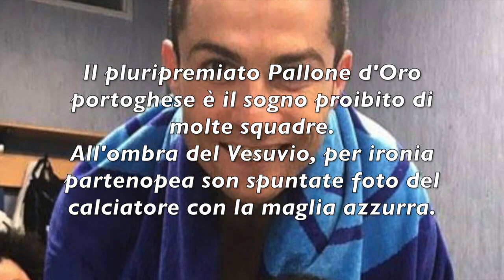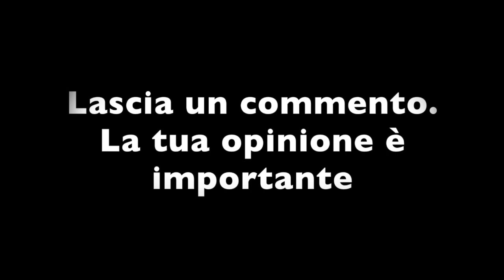CRISTIANO RONALDO AL NAPOLI: SPUNTA LA QUOTA DEI BOOKMAKERS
L'ANNUNCIO DEL SUO ADDIO AL REAL MADRID HA SCATENATO IL TOTO SQUADRA

Il pluripremiato Pallone d'Oro portoghese è il sogno proibito di molte squadre.
All'ombra del Vesuvio, per ironia partenopea son spuntate foto del calciatore con la maglia azzurra. La speranza è tutta legata all'ottimo rapporto di CR7 con il nuovo allenatore partenopeo Carlo Ancelotti.

Ma scherzi a parte, la notizia di oggi molto curiosa è che i Bookmakers inglesi, che coi soldi di certo non scherzano, hanno ufficialmente quotato l'approdo del campione nel capoluogo Campano.
La quota? un bel 1/100 Chi ci svuole scommettere?